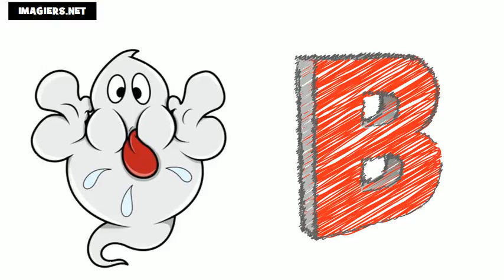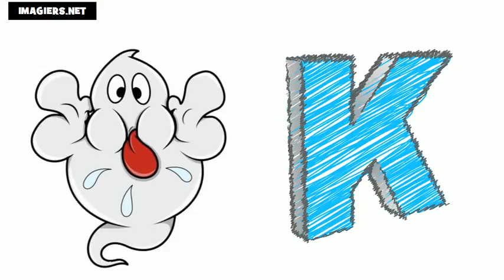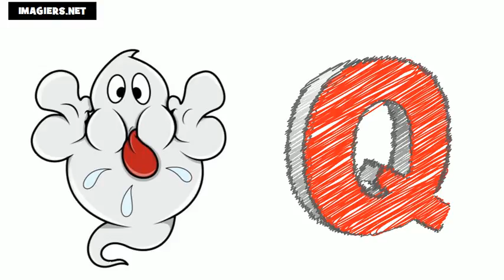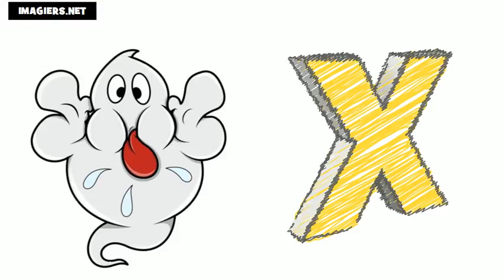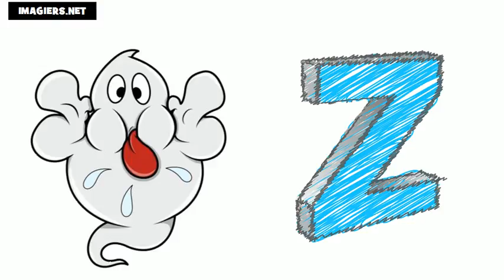學法語 # 法國字母表